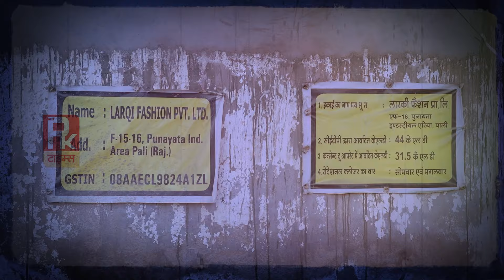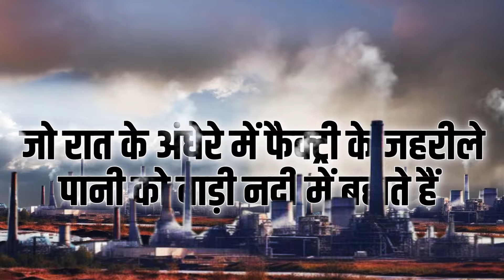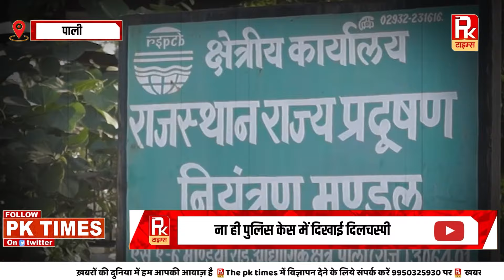लारकी फैक्ट्री बनी जहर की फ्रैक्ट्री, रोका तो हाथ-पैर तोड़ डाले